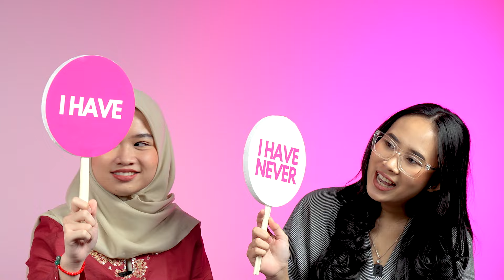Kepergok Buka Puasa Diem-Diem?! Main Never Have I Ever Bareng FD Babes and Dudes!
Selamat hari raya idul fitri! Sambil takbiran, yuk tonton video FD Babes and Dudes main never have I ever! Keep on watching!

Female Daily Network presents you the one stop beauty destination, Beauty Studio by Female Daily! for more beauty destination!